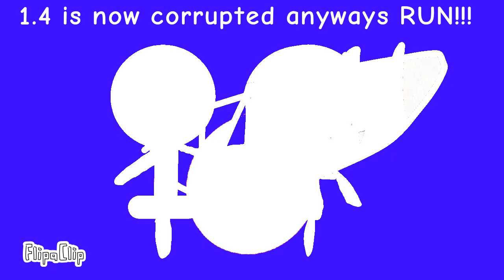numberblocks band tenths 3